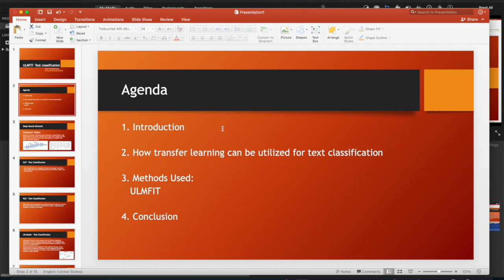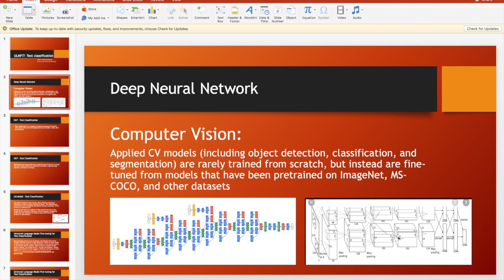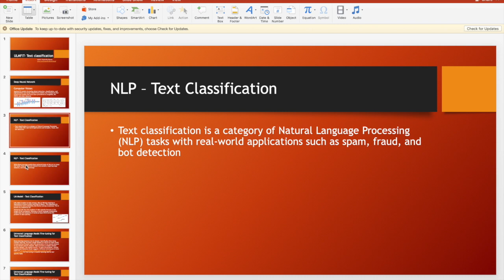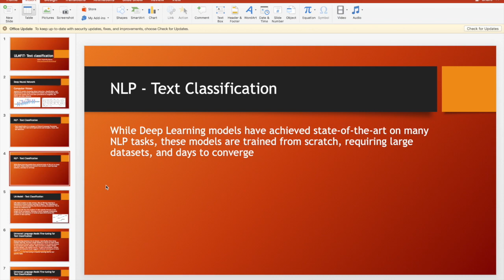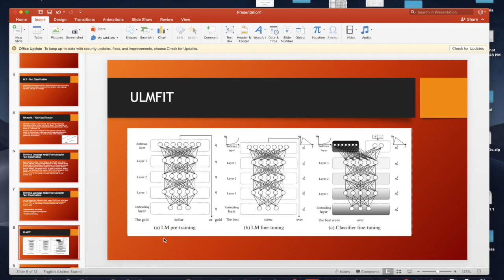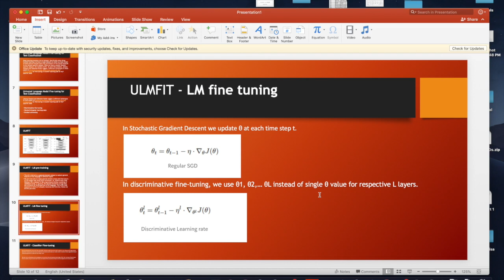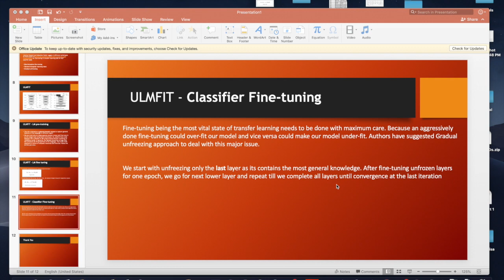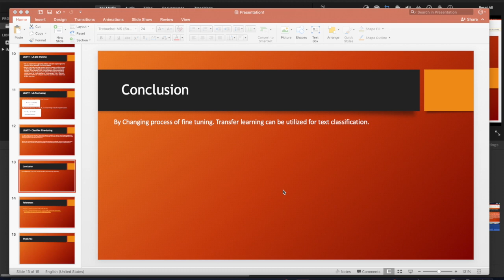ULMFIT - Text Classification